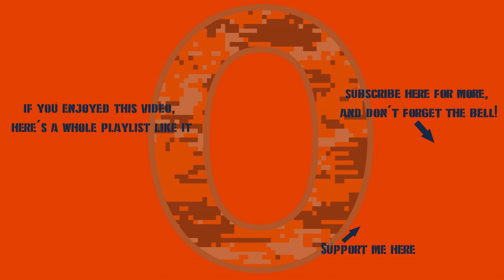War Thunder - Germany 11.7: A Knife Fight In A Phone Booth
These new map changes, amirite???